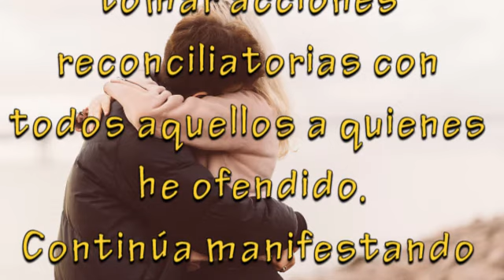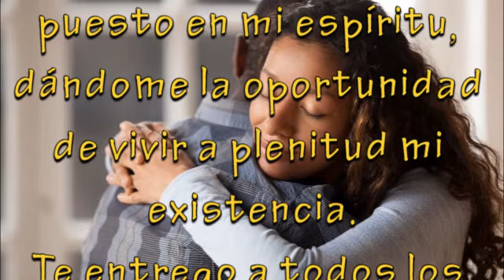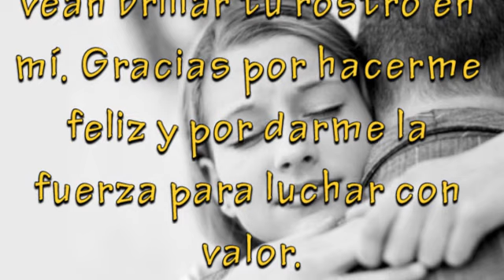ORACION DE SANACION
Jesús, cada día despierto sonriente al saber que me tienes contado entre los tuyos. Tú tienes preparado lo mejor para mí, aun en medio de mis problemas.
Te entrego mi mente y corazón, muévelos de tal forma que solo busque tomar acciones reconciliatorias con todos aquellos a quienes he ofendido.
Continúa manifestando tu amor en mí. Quiero ser testigo de tus milagros, y uno de los milagros que más quiero palpar es el milagro del perdón.
Ayúdame a liberarme de todo aquello que me mantiene lejos de ti. Ayúdame a entregar a otros ese perdón que solo se consigue al vivir tu Palabra.
Creo en tu amor que sana y creo que siempre das nuevas oportunidades para corregir y restaurar todo lazo que haya sido roto. Te confío mi vida.
Hazme consiente de las destrezas que, en tu infinita bondad, has puesto en mi espíritu, dándome la oportunidad de vivir a plenitud mi existencia.
Te entrego a todos los que amo y que has dejado bajo mi cuidado. No quiero defraudarte. Te ruego que tu bendición y tu amor nunca me falten.
Lléname de tu amor de tal manera que otros vean brillar tu rostro en mí. Gracias por hacerme feliz y por darme la fuerza para luchar con valor.
Amén

Canal diseñado para invitar a la reflexión a todas las personas, no importa credo, ni preferencia política, sean todos bienvenidos.
Muchas Gracias por su apoyo para el mantenimiento y mejora de las producciones, sus comentarios y sugerencias son muy importantes para su servidor.